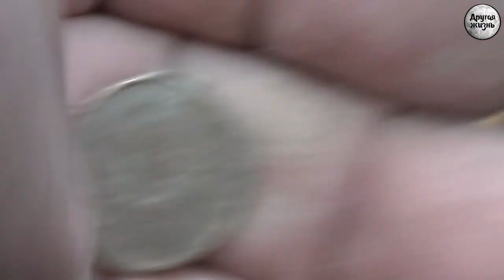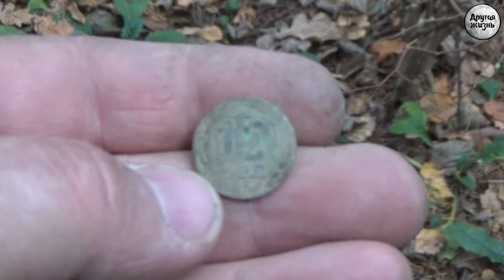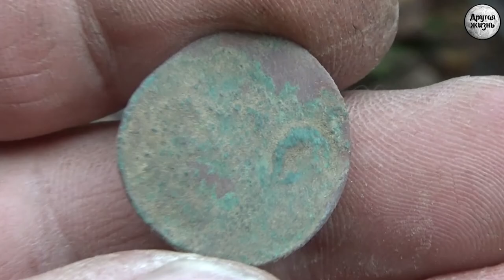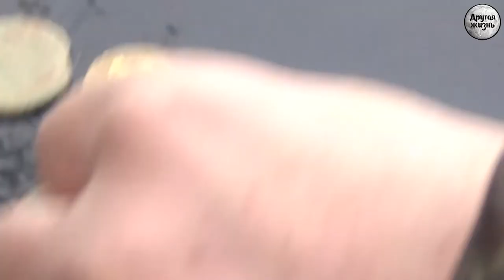У дуба Ивана!